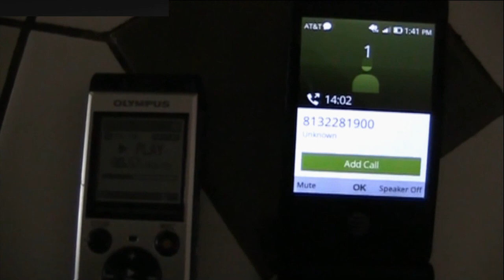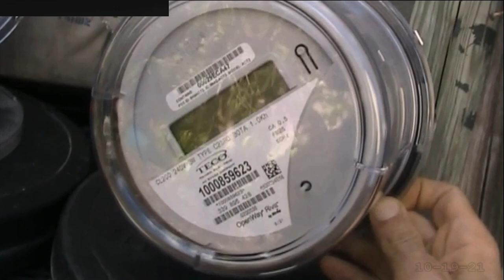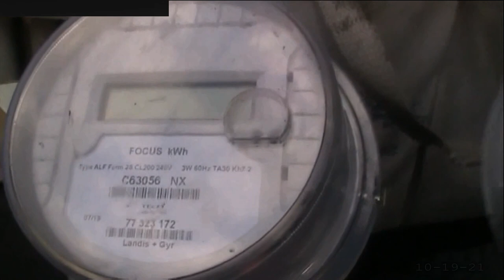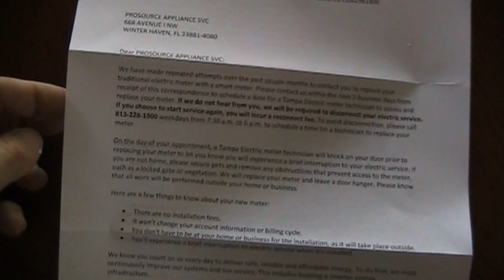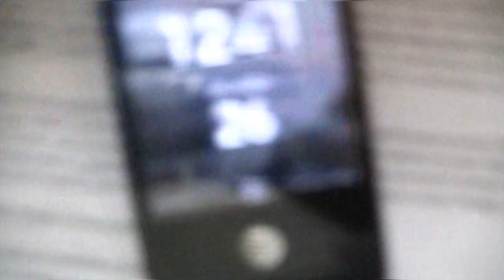electric monkey business 2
what happens if you opt out of smart meter